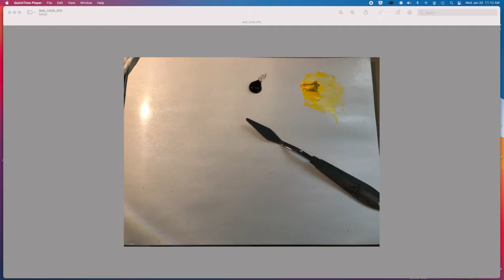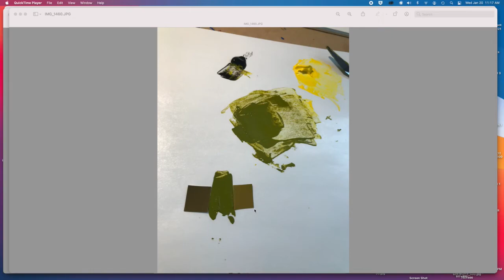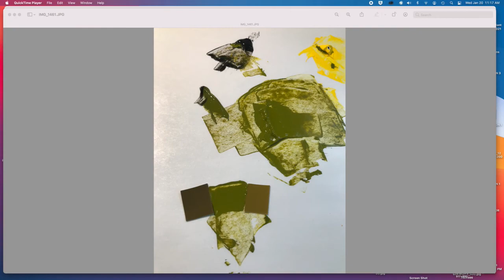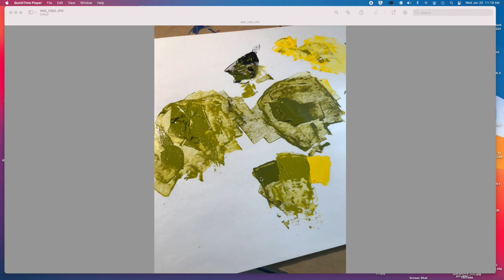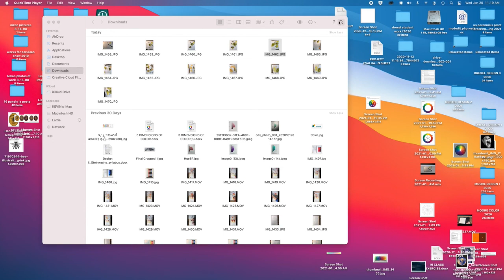Mixing Y Hue shades for color wheel